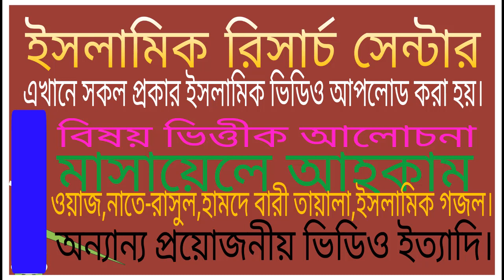ইমানের আরকান ও ইসলামের আহকাম এবং আরকান গুলো কি কি ? সংক্ষিপ্ত উওর।